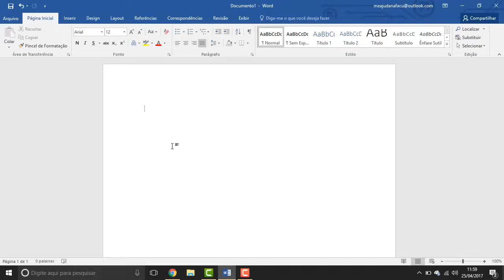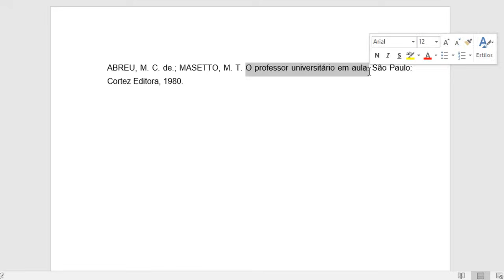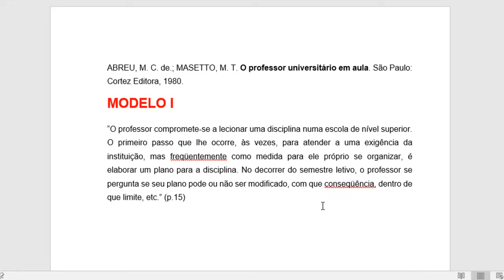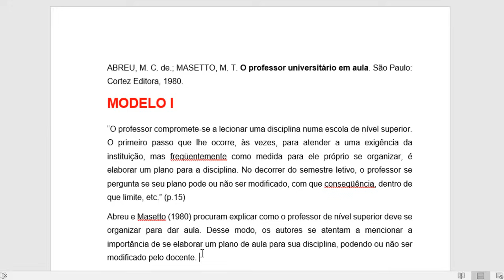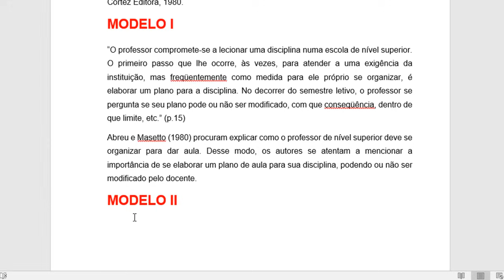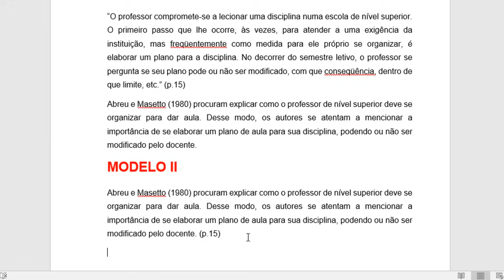COMO FAZER FICHAMENTO COMENTADO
Aprenda como fazer fichamento comentado de forma fácil e rápida.

Mais informações:

Gostaria de indicar conteúdos relevantes?